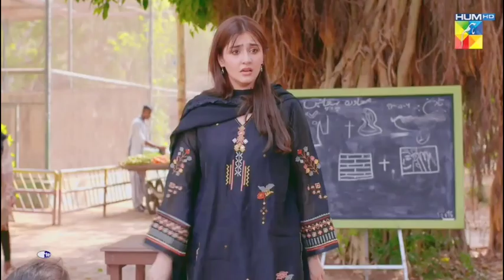Dur e Fishan Saleem Mega Hit Drama List | Top Pakistani Drama Of Dur e Fishan Saleem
About this video:
Top 10 Entertainment present Dur E Fishan Saleem Mega Hit Drama List | Top Pakistani Drama Of Dur e Fishan Saleem
Dur-e-Fishan Saleem is a new Pakistani TV actress. She started her showbiz career with Dil Ruba. Then she appeared in her second drama Bharaas. Born on 14th January in Lahore, Dure-Fishan is the eldest of four siblings. Her father, Saleem ul Hassan was a PTV producer/director. She studied law before starting an acting career and also has practiced as an Intellectual Property Lawyer for one
year.
• Height: 5 feet 8 inch: 5 feet 8 inch
• Siblings: Has two younger
brothers and one younger sister
Dur-e-Fishan is active on Instagram.
Dur E fisham worked in 9 mega hit Pakistani dramas. Here are the list of dramas are2024 Khaie /Zamdaa, 2023 Jaisay Aapki Marzi, 2023 Ishq Murshid / shibra, 2023 Jurm، 2022 Kaisi Teri Khudgharzi / Mehak, 2021 Pardes / Aimen، 2021 Juda Huay Kuch Is Tarah، 2020 Bharaas، 2020 Dil Ruba.
These dramas are super hit

The Purpose Of Creating This Channel IsTo Entertain The Viewers In Which You Get Different Kinds Of News Like. Hollywood.Bollywood. Lollywood. Pakistani Dramas. Indian Dramas. Pakistani Actress. Indian Actress. And All kinds Of News Like Entertainment. Social. Bollywood. Lollywood. Hollywood. Dramas. Media News Etc.

Related Dramas vedio link